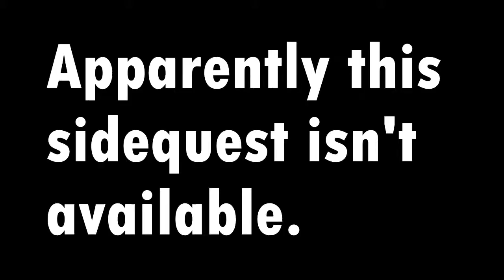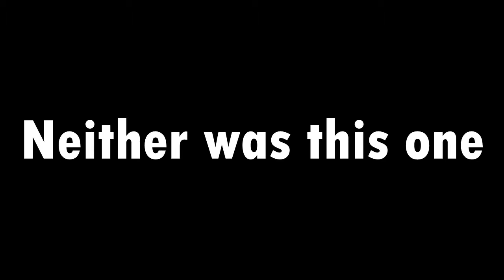Loz Skyward Sword | Episode 77 | Sidebar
We run a few errands before continuing our journey!